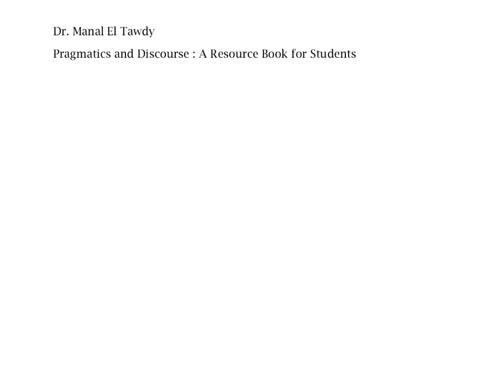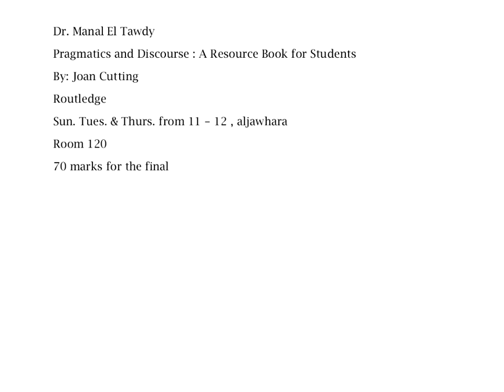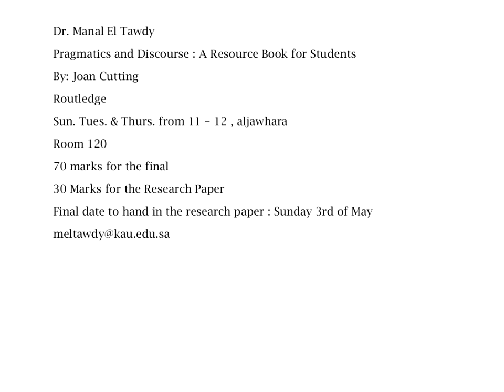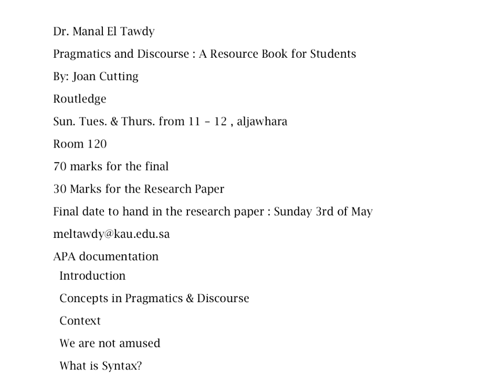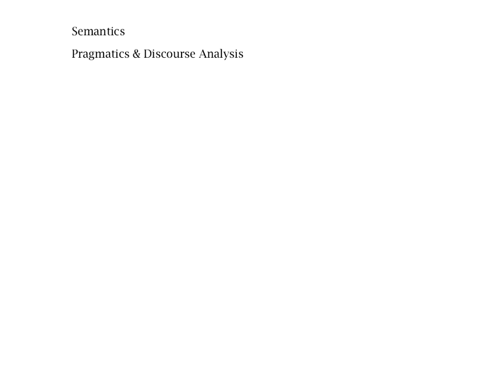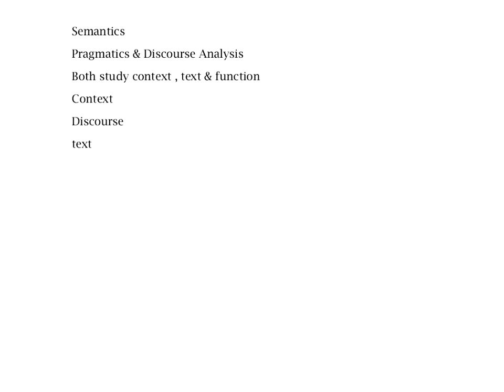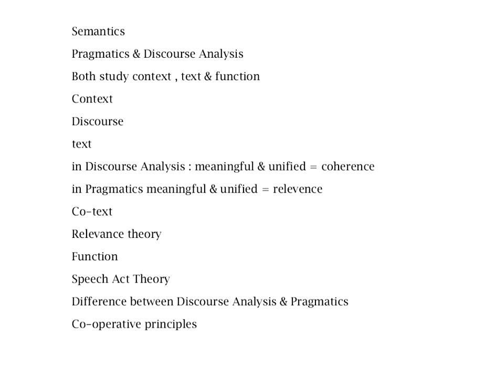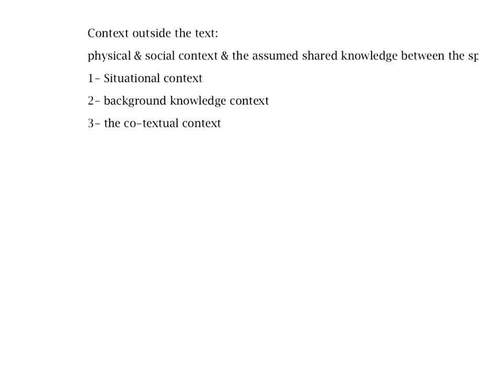Simenar in Linguistic First Lecture